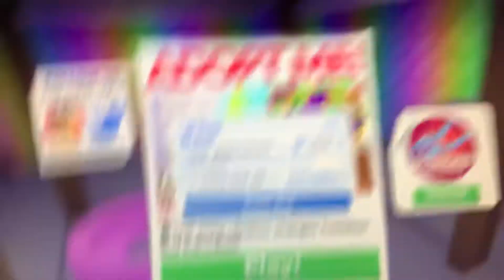New stuff in adopt me part 1